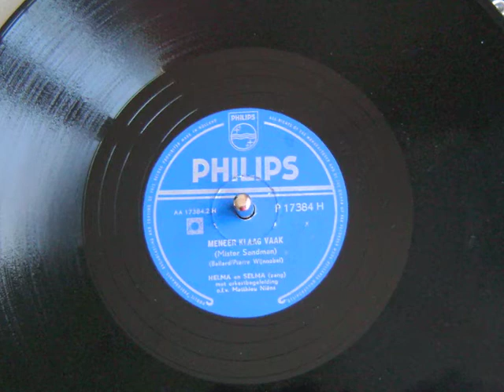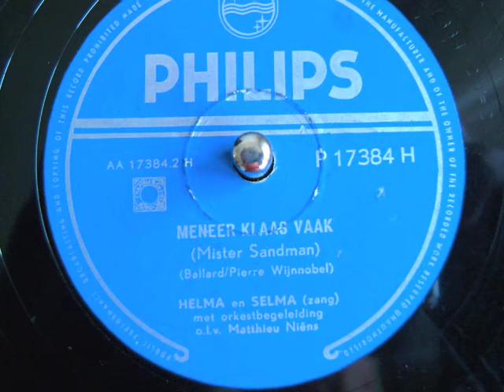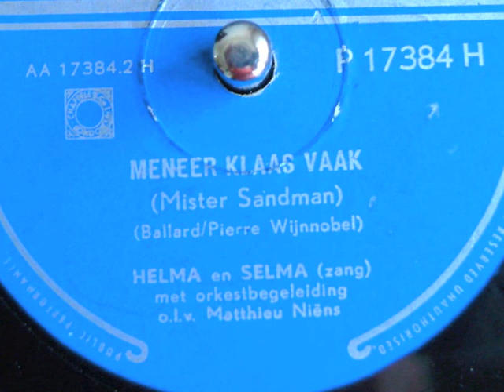Meneer Klaas Vaak - Helma en Selma - 1955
Meneer Klaas Vaak (Mr Sandman)
(Pat Ballard/Pierre Wijnnobel)
Helma en Selma
met orkestbegeleiding o.l.v. Matthieu Niëns